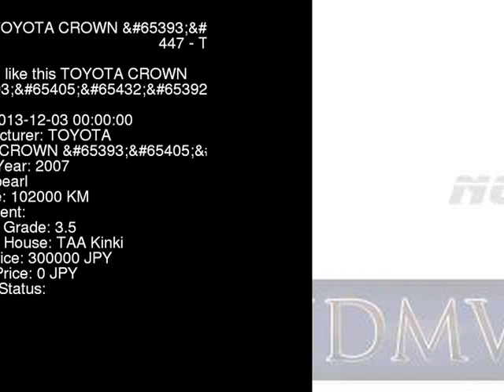2007 TOYOTA CROWN ED GRS180 - Japanese Used Car For Sale Japan Auction Import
2007 TOYOTA CROWN ED GRS180 - Japanese Used Car For Sale Japan Auction Import GRS180,TOYOTA,CROWN,ED,TAA Kinki,jdmvip,vip,jdm,cars,japan,jdmvip.com,japanesecars,usedcars Japanese Used JDM Car For Sale At Auction in Japan for Import